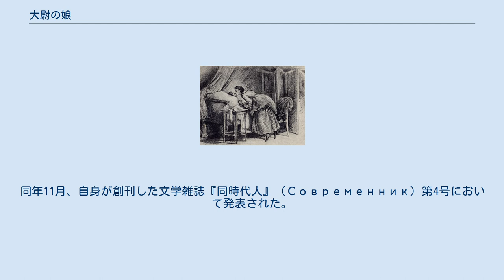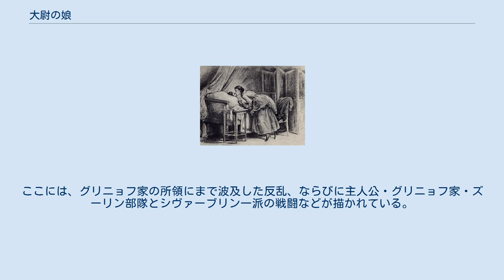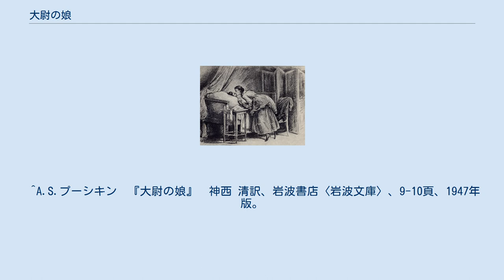大尉の娘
アレクサンドル・プーシキン
「大尉の娘」の押絵 『大尉の娘』（たいいのむすめ、ロシア語: Капитанская дочка カピターンスカヤ・ドーチュカ）は、ロシアの詩人アレクサンドル・プーシキンが1836年に発表した、散文小説（ロマン・роман）である。
本作は、ロシア帝国時代に実際に発生した争乱であるプガチョフの乱（1773年 - 1775年）を題材としている。
 『同時代人』第4号初出時の1頁目 1832年末に着想、翌1833年初に起稿し、1836年9月に完成した。
同年11月、自身が創刊した文学雑誌『同時代人』（Современник）第4号において発表された。
なお、本作出版から4ヵ月後、プーシキンは決闘で負った致命傷により絶命した。
 もともとプガチョフの乱に大きな興味を持っていたプーシキンは、『大尉の娘』起稿後、帝国軍書庫での資料検分、反乱が起きた現地（オレンブルクやオラルなど）での取材・調査などを丹念に積み重ねた。
その成果は、研究論文『プガチョフ史』（История Пугачева, 1833年完成、皇帝ニコライ1世により『プガチョフ反乱史』に改題）として先に結実する。
創作として本命の『大尉の娘』は、それから3年以上の月日を費やして完成させたことになる。
 プガチョフの戦史である『プガチョフ史』に対し、『大尉の娘』は基本的には青年貴族の恋と冒険を描いた物語だが、その時代の被支配層の生活や生き方を伝えるものともなっており、ロシアの地とそこに住む人々すべてに関心を寄せていたプーシキンの世界観がよく表れた作品となっている。
 本作着想の大きなヒントとなったのは、実際にプガチョフの乱においてプガチョフ一派の捕虜となった貴族の士官ミハイル・シヴァンヴィチ少尉の存在を知ったからだといわれている。
捕らえられたシヴァンヴィチは、プガチョフ一派の通訳として働き、反乱平定後はその咎により逮捕され、処刑されたとも、女帝エカチェリーナ2世の恩赦があったともいわれ、いくつかの説がある。
主人公とシヴァーブリンは、この人物から創造されたキャラクターとされている。
なお、複数の研究者はこの作品には英文学者ウォルター・スコットの影響が見られると指摘している。
 本作は14章から構成されており、“グリニョフ家に伝わる手記”として話が進められる。
物語はおおむね、 という筋運びである。
 第13章には、プーシキン自身によって省略された箇所があるものの、市販された出版物には、たいてい本編後にこの削除箇所が掲載されている。
また現在、日本国内で最も入手しやすい岩波文庫版では、第1章の前に「前詞」が掲載されているが、この箇所が掲載されることはほとんどなく、ロシアで一般的に入手できるペーパーバックにも掲載されていない。
 ロシア国立A.S.プーシキン博物館（モスクワ）に、プーシキン直筆の『大尉の娘』の草案や原稿、初出誌「同時代人」第4号が収蔵されており、一般公開されている。
 下記は世界中で製作された本作を原作とした映画の一覧である。
日本公開のものには日本語題を付した。
 ^池田健太郎　「解説」『プーシキン全集第4巻』　河出書房新書、652-654頁、1972年。
 ^アンリ・トロワイヤ　『プーシキン伝』　篠塚比名子訳、水声社、560頁、2002年。
 ^金子幸彦　「解説」『世界文学大系第26巻』　筑摩書房、415-416頁、1962年。
 ^池田健太郎　「解説」『プーシキン全集第4巻』　河出書房新書、654頁、1972年。
 ^神西 清　「あとがき」『大尉の娘』　岩波書店〈岩波文庫〉、212-215頁、1947年版。
 ^この原作者自身によって削除された箇所は、初出時に収録されなかったが原稿は残っていたものである。
それが読み物として捨て難い内容であったことから、原作者の没後、注記の上で付録されるようになった。
ここには、グリニョフ家の所領にまで波及した反乱、ならびに主人公・グリニョフ家・ズーリン部隊とシヴァーブリン一派の戦闘などが描かれている。
 ^A.S.プーシキン　『大尉の娘』　神西 清訳、岩波書店〈岩波文庫〉、9-10頁、1947年版。
 ^А. С. Пушкин，История　Пугчева，Капитанская дочка，ДАРЪ，2005． ^ただし本作においては、父称を含めたフルネームを表記する箇所はない。